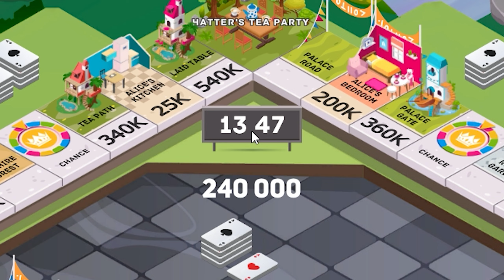Business Tour moments that make you go: 😱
Zidane skin is OP 😭😭😭